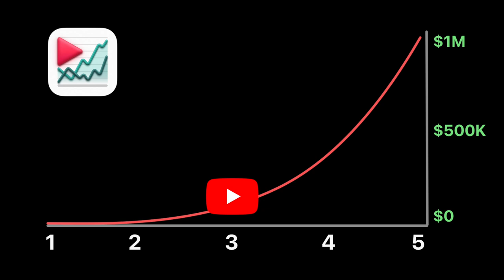Indie App - Getting 5000 Users - Growth Strategy | Startup Vlog #6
In this video I discuss my plans for growing and marketing Creator View and how I think there will be an inflection point where things have a chance to really take off.

This is part of a running series where I document the journey of Creator View covering the development, pricing, launch, income, customer feedback and more. Check out the playlist to watch the whole series.

Timestamps
0:00 - $1M ARR - 5000 Users
0:38 - How I Think It Will Play Out
1:20 - The Inflection Point
2:10 - Strategic Partnership
2:46 - Relationship Dynamics
3:46 - The Key To Making the Partnership Work
4:33 - How Will It Play Out?